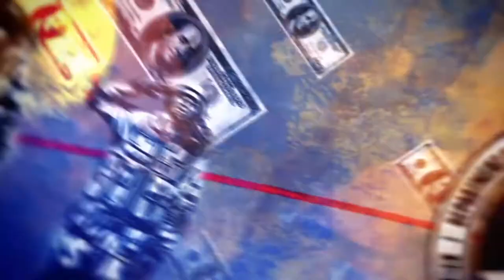Let's Play inFAMOUS Second Son #56 Ein erneuter Kampf